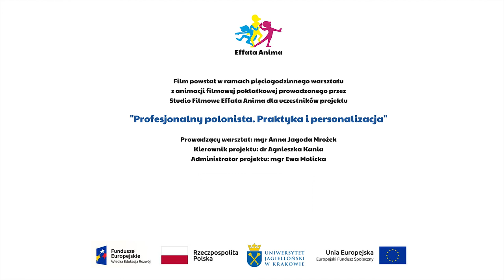Kopciuszek/ BOOKTRAILER / Wydział Polonistyki UJ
Booktrailer to krótki film, którego celem jest zachęcenie widza do sięgnięcia po prezentowana książkę. "Kopciuszek" to animacja plastelinowa, która powstała podczas pięciogodzinnych warsztatów, na których przyszli nauczyciele języka polskiego poznali tajniki animacji poklatkowej.

Uczestnikami warsztatów animacji filmowej byli studenci Wydziału Polonistyki Uniwersytetu Jagiellońskiego w Krakowie w ramach projektu „Profesjonalny polonista. Praktyka i personalizacja”. Warsztaty miały za zadanie pokazać przyszłym nauczycielom polonistyki jak można wykorzystać film animowany w pracy dydaktycznej.
OPIEKA ARTYSTYCZNA: Anna Jagoda Mrożek EFFATA ANIMA
MONTAŻ: Anna Jagoda Mrożek

Zapraszamy do oglądania pozostałych materiałów na naszym kanale YouTube. Rozmowy z animatorami, materiały z warsztatów, a także krótkometrażowe filmy animowane tworzone przez dzieci i młodzież – wszystko czeka na Was za jednym kliknięciem!